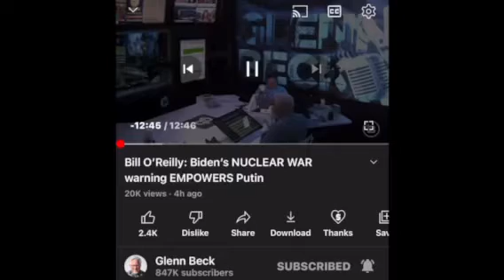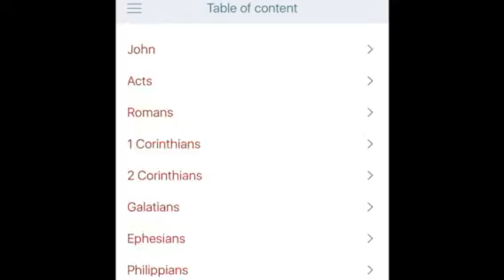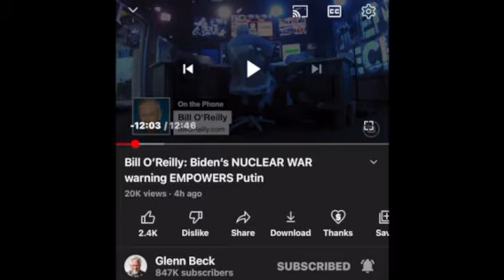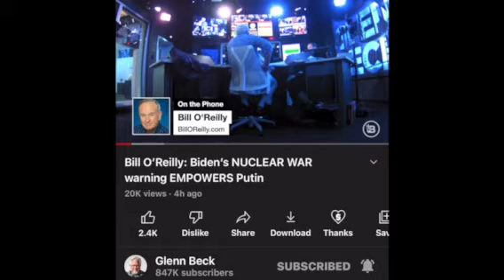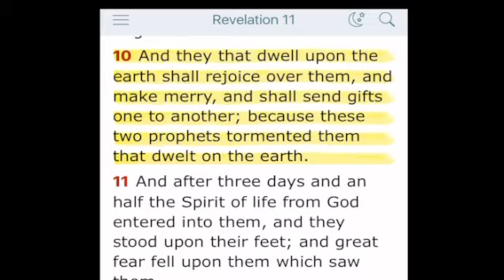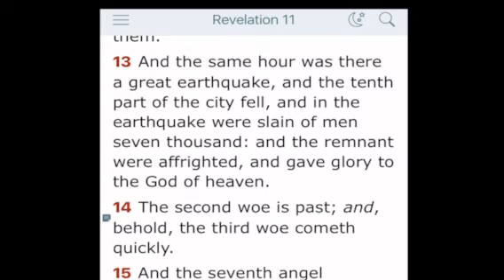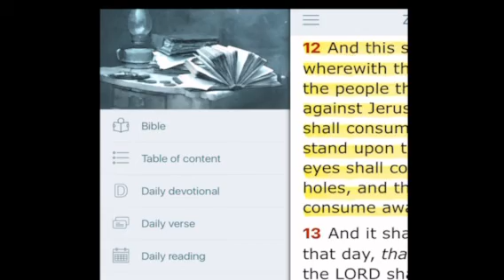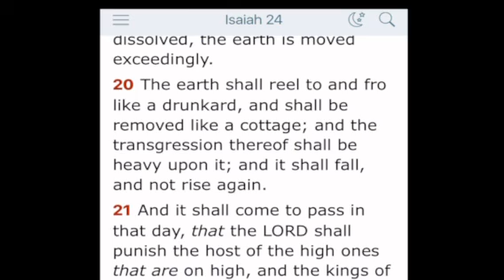What part of the Movie are we in ? P1